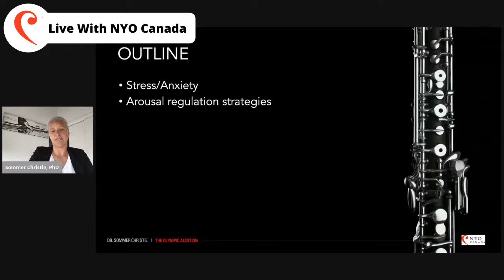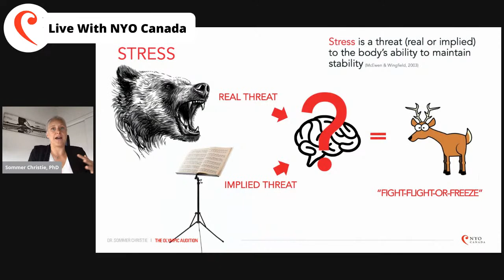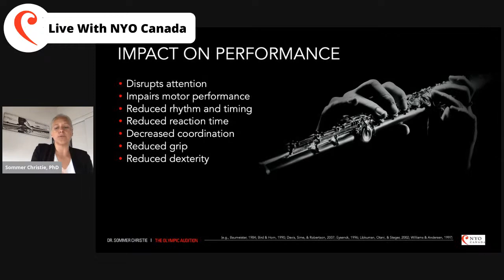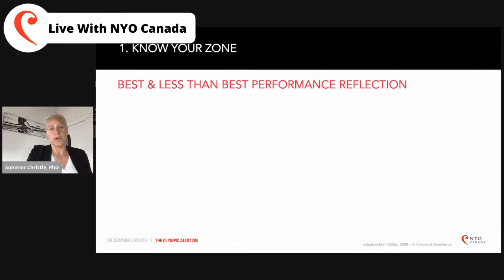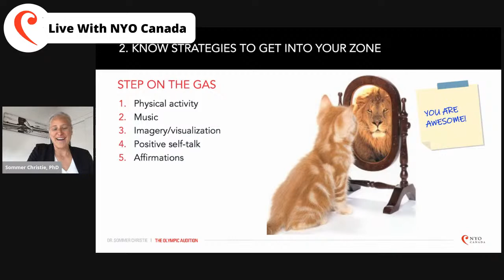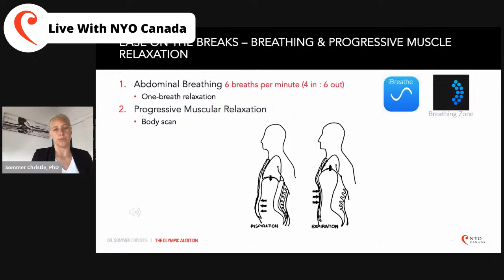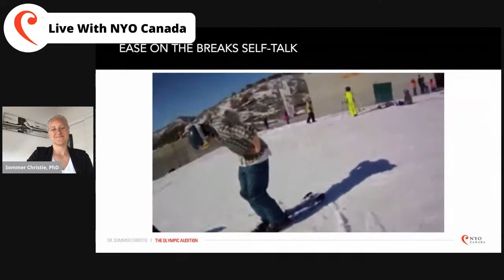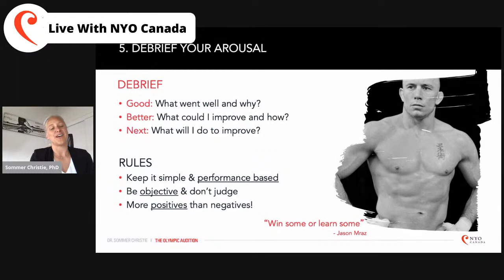Sports Psychology and Music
The Olympic Audition - Performance on Demand Focus

Years of blood, sweat, tears and spit (for the horn & wind players anyway) all for one moment. Like Olympic athletes, who may only have moments to perform on demand after a lifetime of preparation, auditions and major performances are your gold medal day(s). In this online session, you will learn about performance psychology skills that will help you prepare to focus and perform on demand when it matters most.